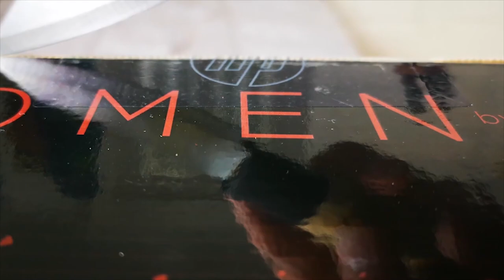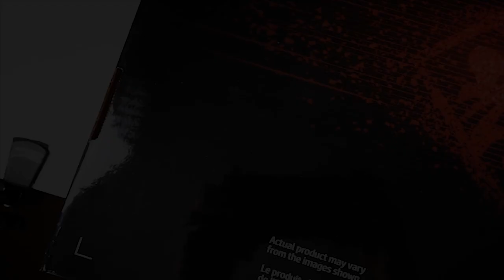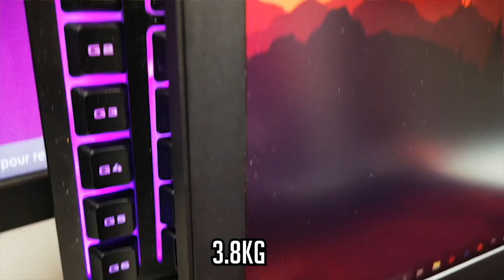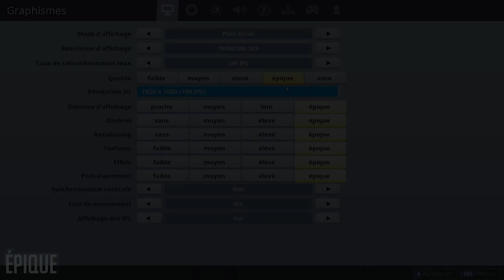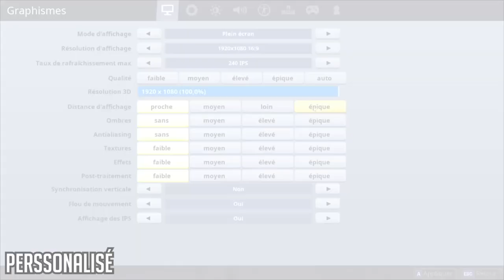REVIEW : MON NOUVEAU PC PORTABLE, LE HP OMEN 17 !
Hey !

Aujourd'hui j'ai reçue mon pc portable que je vais tester pour vous sur Fortnite, Apex, Overwatch dans cette vidéo !

C'est le HP Omen 17-an104nf (1200€)

(Twitter d'un ami qui m'a fait le personnage sur les Miniature de Zelda Breath of the Wild) Un très grand merci a lui ;D

Et surtout n’hésitez pas à me suivre sur Twitter !

Merci beaucoup de me suivre les amis ! Donnez moi vos avis en commentaire.